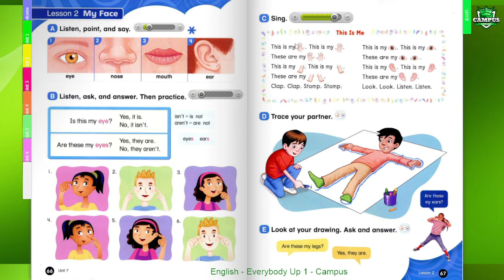Everybody up 1 - Unit 7 - Science day - Lesson 2 - My face